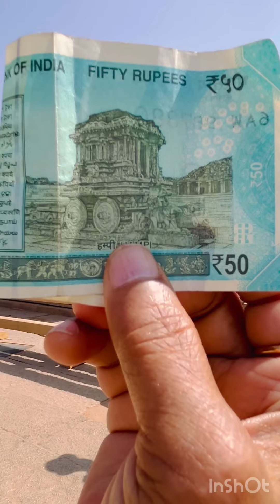Exploring the Ancient Marvels of Hampi | A Journey Through Time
Join us on an unforgettable journey to Hampi, a UNESCO World Heritage Site nestled in the heart of Karnataka, India. In this captivating video, we delve into the rich history and breathtaking landscapes of this ancient city, once the majestic capital of the Vijayanagara Empire. From the iconic Virupaksha Temple to the imposing ruins of the Vijaya Vittala Temple, every step reveals a story of grandeur and resilience etched in stone. Wander through the labyrinthine streets of Hampi Bazaar, where vibrant markets and quaint cafes offer a glimpse into local life. Marvel at the architectural wonders of the Lotus Mahal and the Elephant Stables, each a testament to the city’s former glory. With its surreal boulder-strewn landscapes and awe-inspiring monuments, Hampi is a treasure trove for history enthusiasts and nature lovers alike. Whether you’re seeking spiritual solace, cultural immersion, or simply a chance to wander through ancient ruins, Hampi promises an unforgettable experience like no other. Join us as we uncover the hidden gems and timeless beauty of this mesmerizing destination.